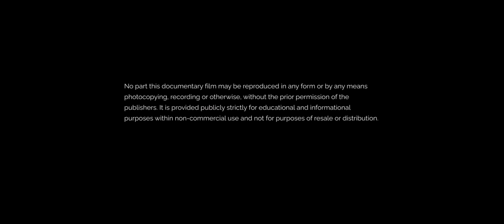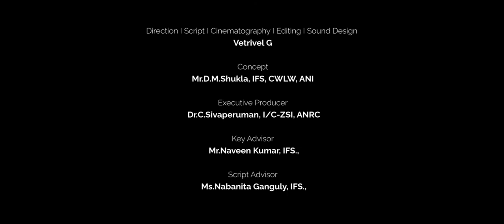Life of Andaman and Nicobar Islands | ANI Forest Department | ZSI, ANRC